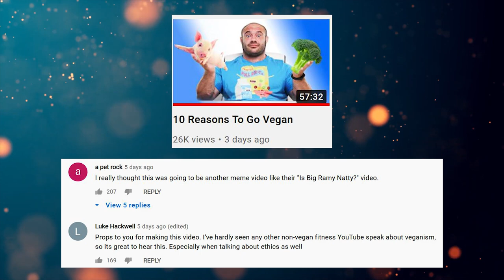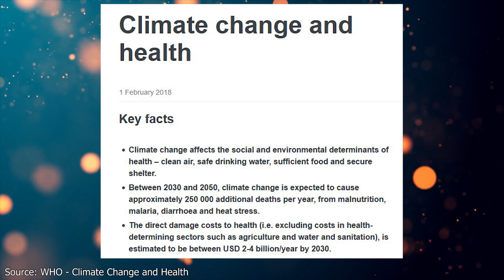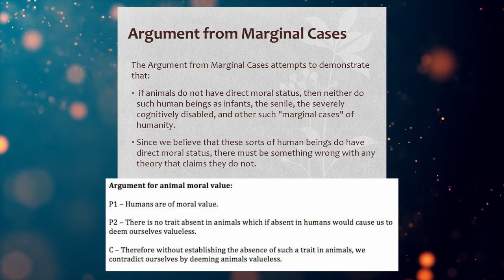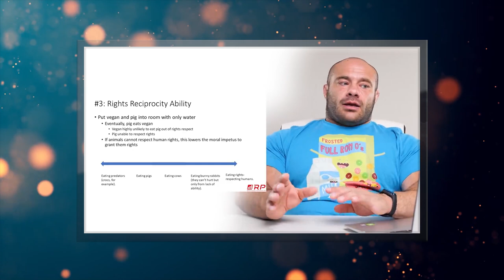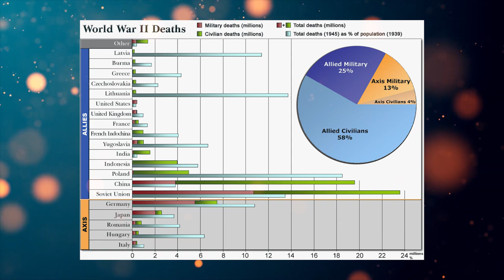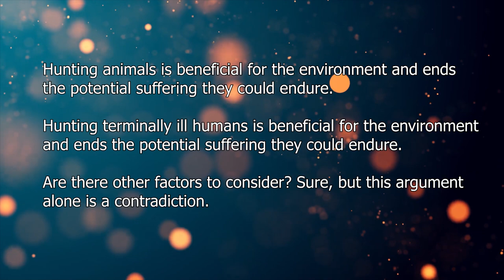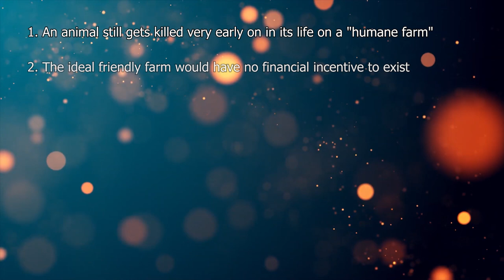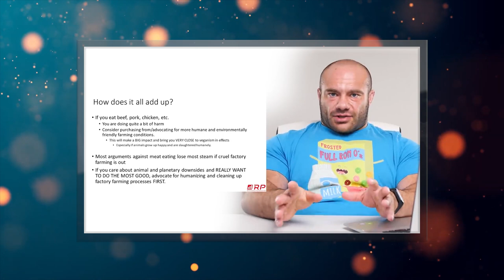What Mike Israetel Gets Wrong